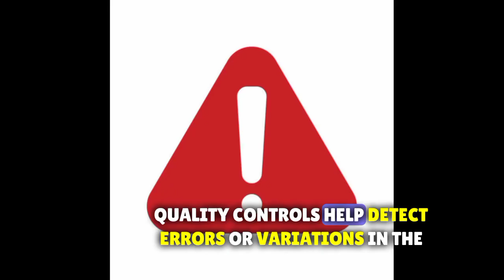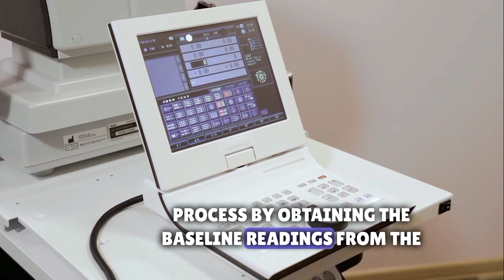Calibration Quality control Standard and blank | laboratory terms defined.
In the field of laboratory sciences, calibration, quality controls, standards, and blank are essential concepts used to ensure the accuracy and reliability of laboratory test results. Here is a brief explanation of each term:

1. Calibration: Calibration involves the process of adjusting and validating the accuracy and precision of laboratory equipment or instruments. It ensures that the equipment is working correctly and providing accurate measurements. Calibration may involve setting reference points on the instrument using known standard substances, adjusting instrument settings, or verifying the performance of the instrument against predetermined standards.

2. Quality Controls: Quality controls are materials or substances with known characteristics that are used to monitor the precision and accuracy of laboratory test methods. These control materials are often run alongside patient samples to assess the performance of the testing process. By comparing the results obtained from quality controls with predetermined acceptable ranges, laboratories can ensure the reliability and consistency of their testing procedures. Quality controls help detect errors or variations in the testing process and allow corrective action to be taken if necessary.

3. Standards: Standards are reference materials or substances with well-established and documented properties that serve as a point of comparison to measure the accuracy and reliability of laboratory tests. They are used to calibrate instruments, verify the accuracy of test results, and ensure consistency across different laboratories or testing methods. Standards provide a known reference point for measurements and allow for accurate comparisons and interpretations of test results.

4. Blank: In laboratory sciences, a blank refers to a sample or control that does not contain the analyte of interest. Blanks are used to measure background or baseline readings in the absence of the analyte. They help identify and subtract any interference or contamination present in the testing process. By obtaining the baseline readings from the blank, laboratories can ensure that the measured values are solely attributed to the analyte being tested.

Overall, calibration, quality controls, standards, and blank are important tools and procedures used in the laboratory sciences to maintain accuracy, precision, and reliability in test results. They help to minimize errors, detect deviations, and ensure the quality of laboratory analyses.